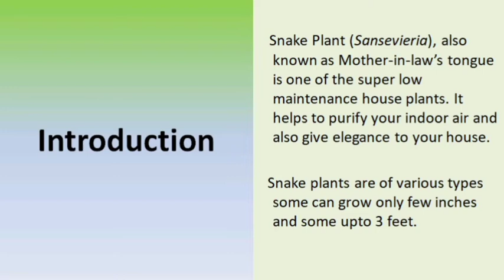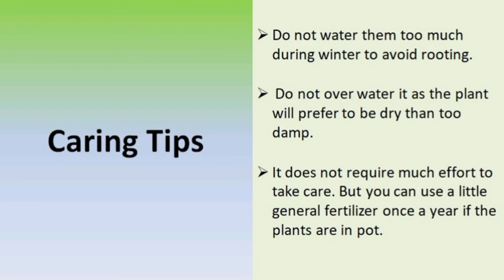Snake Plant I Planting Guide I Benefits and Caring Tips I Plant Mannual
Snake plant is a tropical air purifying plant. It is one of the best indoor plant which gives character to your place (house/office). It is easy to take care of as well.

Plant Mannual provides a beginner friendly guide for plants. This channel is dedicated to all plant lovers. Now caring and choosing your houseplant is easy with Plant Mannual. If you are a plant lover, this channel is for you. We upload video from Monday to Friday every week. 😊😊